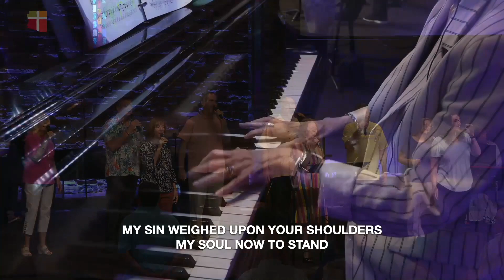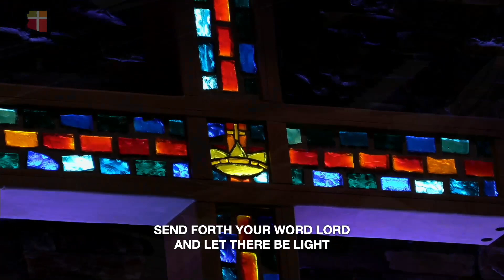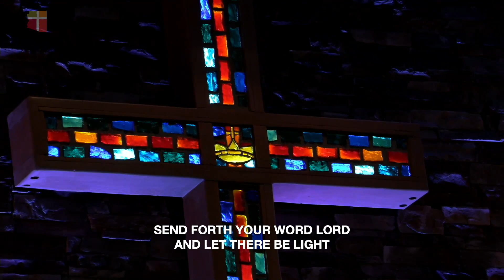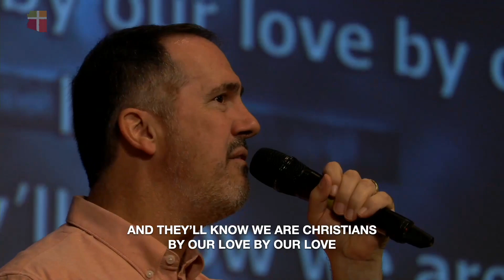By Our Love - Worship Music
Blended Mix of Traditional & Modern Worship Songs | Rebekah Budiyanto | Rachel Parsons | August 11, 2024 | Arizona Community Church | Online giving

By Our Love 0:00
Let The Church Arise 3:21
The Stand 6:35
Shine Jesus Shine 9:25
Build Your Kingdom Here 12:06
People Need The Lord 15:27
They'll Know We Are Christians 19:08

Let The Church Arise
CCLI Song # 7055579
Joseph Habedank | Patrick Lee Black | Tony Wood
Curb Congregation Songs (Admin. by Curb Music Publishing)
Tony Wood Songs (Admin. by Curb Music Publishing)

The Stand
CCLI Song # 4705248
Joel Houston

Chris Llewellyn | Gareth Gilkeson | William Herron

Greg Nelson | Phill McHugh |David T. Clydesdale
Shepherd's Fold Music (Admin. by Capitol CMG Publishing

They’ll Know We Are Christians
CCLI Song # 26997
Peter Scholtes
© Words: 1966 F.E.L. Publications. Assigned 1991 The Lorenz Corporation; Music: 1966 F.E.L. Publications. Assigned 1991 The Lorenz Corporation